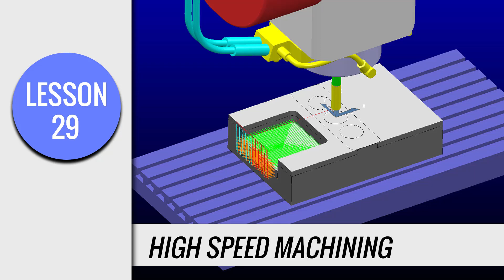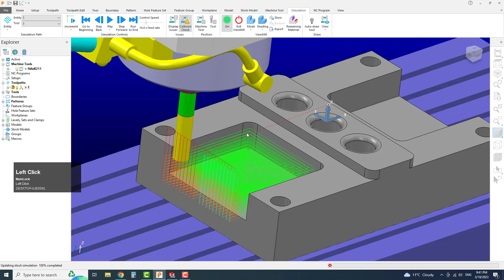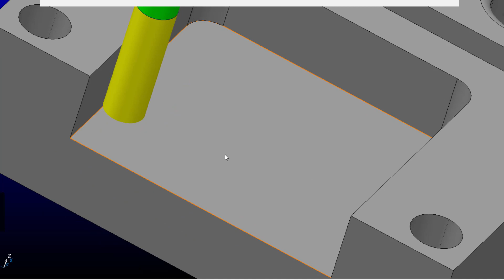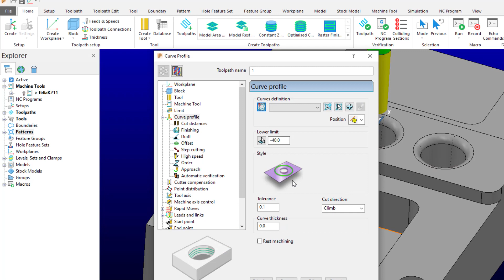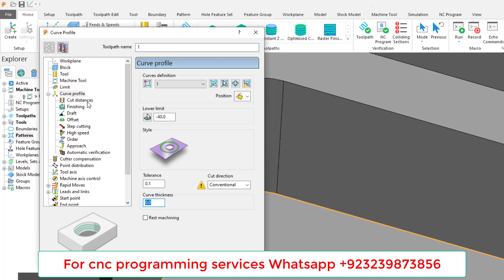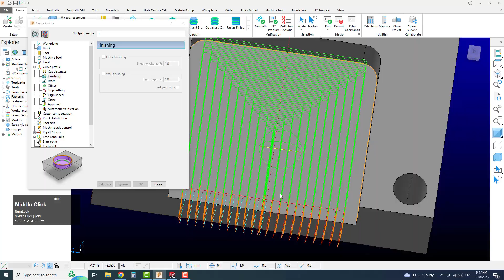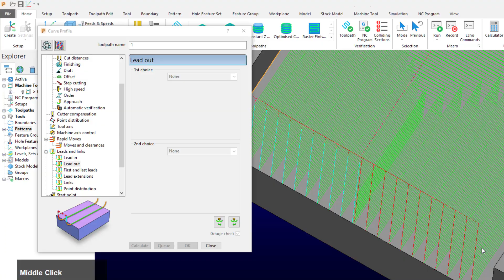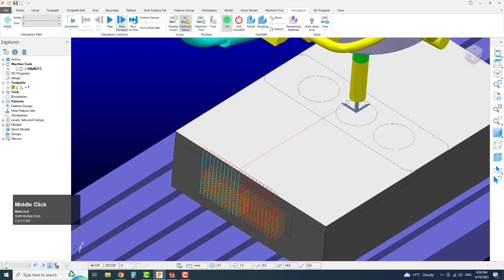Powermill 2023 tutorial | powermill 2022 tutorial | powermill programming tutorial | easy steps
This video is about Powermill 2023 tutorial. In this powermill 2022 tutorial you will learn about high speed machining in powermill through easy guideline. That is 29 autodesk powermill 2023 tutorial about how we can create powermill programming tutorial for cnc machining through easy steps.

Important chapters in this video:
00:00 introduction
02:21 creating pattern powermill
04:00 creating 2d curve machining toolpath
08:23 lead ins and lead outs
10:00 simulation

Important Note:
If you are using autodesk powermill 2023,powermill 2022, powermill 2021 or powermill 2019 or powermill 2018 you can also follow the step is I am performing in my autodesk powermill 2020 tutorials, because all the command in all autodesk powershape versions are same.

Special Message To You: I want to tell you that I care about your valuable time. So I have created this video shown every thing step by step to make it more easier to you.

*Thanks for sharing your valuable time and reading this description . I hope, I was able to help you about ‘’powershape 2020 tutorial’’. I can’t grow this channel without your support.